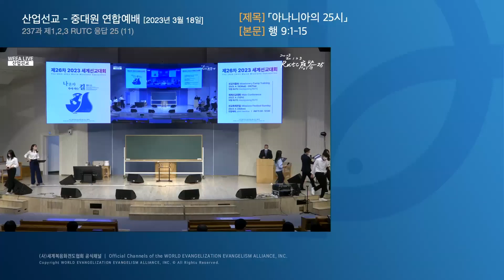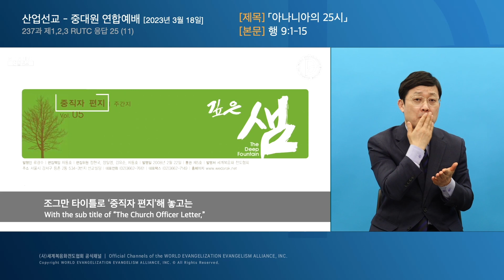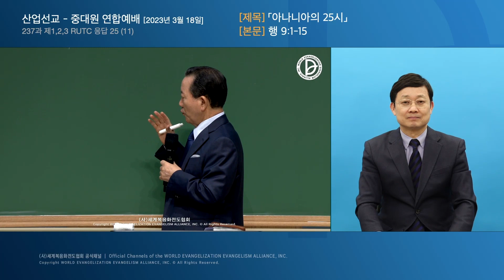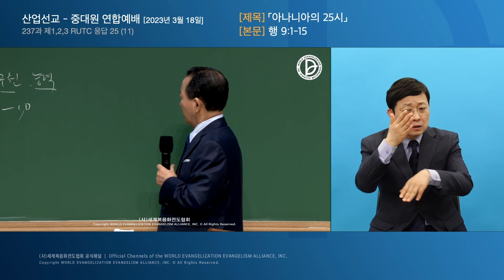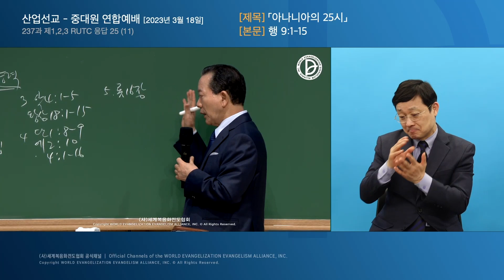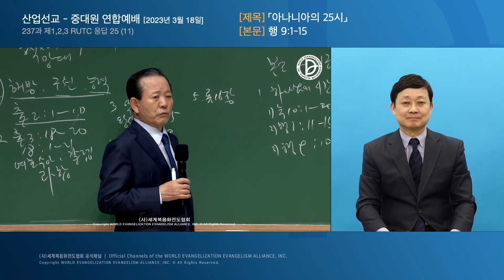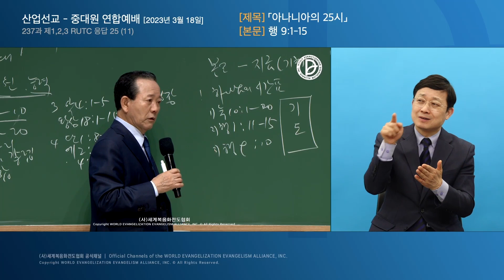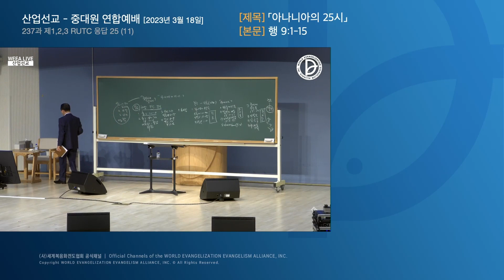[ 한국수어 ] 2023.03.18. 산업선교 - 중대원 연합예배 「아나니아의 25시」 (행 9:1-15)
237과 제1,2,3 RUTC 응답 25 (11)

아나니아의 25시 (행 9:1-15)

1. 하나님의 시간표 속에 있는 아나니아
 1) 눅 10:1-20
 2) 행 1:11-15
 3) 행 9:10

2. 바울의 시간표에 있는 아니니아
 1) 핍박자 사울 (행 9:1-2)
 2) 그리스도를 만난 사울 (행 9:3-9)
 3) 아나니아를 보내 안수 (행 9:10)

3. 세계복음화 속에 쓰임 받는 아나니아 (행 9:15)
 1) 내 이름을 이방인
 2) 임금들
 3) 이스라엘 자손에게 전하기 위한 택한 그릇

1   사울이 주의 제자들에 대하여 여전히 위협과 살기가 등등하여 대제사장에게 가서
2   다메섹 여러 회당에 가져갈 공문을 청하니 이는 만일 그 도를 따르는 사람을 만나면 남녀를 막론하고 결박하여 예루살렘으로 잡아오려 함이라
3   사울이 길을 가다가 다메섹에 가까이 이르더니 홀연히 하늘로부터 빛이 그를 둘러 비추는지라
4   땅에 엎드러져 들으매 소리가 있어 이르시되 사울아 사울아 네가 어찌하여 나를 박해하느냐 하시거늘
5   대답하되 주여 누구시니이까 이르시되 나는 네가 박해하는 예수라
6   너는 일어나 시내로 들어가라 네가 행할 것을 네게 이를 자가 있느니라 하시니
7   같이 가던 사람들은 소리만 듣고 아무도 보지 못하여 말을 못하고 서 있더라
8   사울이 땅에서 일어나 눈은 떴으나 아무 것도 보지 못하고 사람의 손에 끌려 다메섹으로 들어가서
9   사흘 동안 보지 못하고 먹지도 마시지도 아니하니라
10   그 때에 다메섹에 아나니아라 하는 제자가 있더니 주께서 환상 중에 불러 이르시되 아나니아야 하시거늘 대답하되 주여 내가 여기 있나이다 하니
11   주께서 이르시되 일어나 직가라 하는 거리로 가서 유다의 집에서 다소 사람 사울이라 하는 사람을 찾으라 그가 기도하는 중이니라
12   그가 아나니아라 하는 사람이 들어와서 자기에게 안수하여 다시 보게 하는 것을 보았느니라 하시거늘
13   아나니아가 대답하되 주여 이 사람에 대하여 내가 여러 사람에게 듣사온즉 그가 예루살렘에서 주의 성도에게 적지 않은 해를 끼쳤다 하더니
14   여기서도 주의 이름을 부르는 모든 사람을 결박할 권한을 대제사장들에게서 받았나이다 하거늘
15   주께서 이르시되 가라 이 사람은 내 이름을 이방인과 임금들과 이스라엘 자손들에게 전하기 위하여 택한 나의 그릇이라